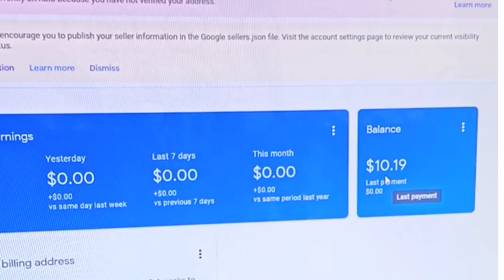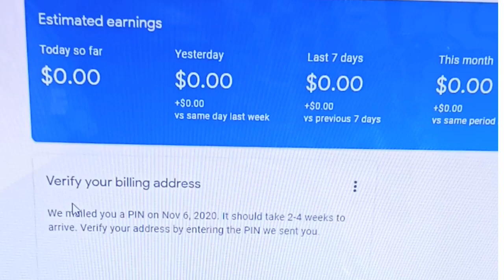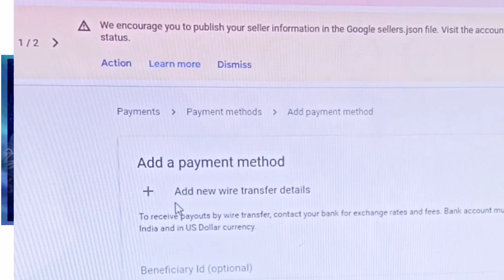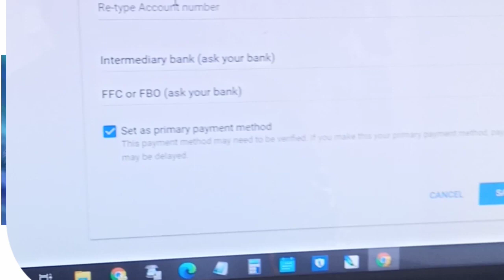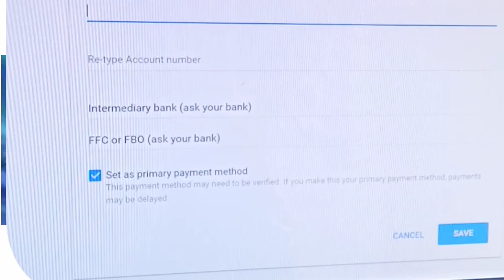1k subscribe hone ke baad kya karain। adsense pin kaise। google Adsense kya Google Adsense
Google Adsense kya hota hai
Google Adsense verification kya hota .